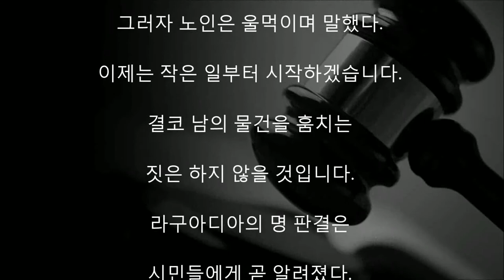뉴욕의 한 판사가 빵을 훔친 범인에게 오히려 돈을 준 이유는?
미국 뉴욕시 즉결심판부의 라구아디아 판사가

한 사건의 재판을 맡았다.

가게에서 빵을 훔친 한 노인이 법정에 섰다.

눈물이 글썽한 노인이 말했다.

사흘을 굶었습니다.

그때부터는 아무 것도 보이지 않았습니다.

라구아디아 판사는 근엄한 표정으로 판결을 내렸다.

당신의 절도행위는 벌금 10달러에 해당합니다.

그 벌금은 내가 내겠습니다.

라구아디아는 지갑에서 돈을 꺼냈다.

그리고 재판정을 향해 말했다.

이 돈은 그동안 내가 너무 좋은 음식을 많이

먹은 죄에 대한 벌금입니다.

여러분들도 너무 많이 먹은 죄에 대한 벌금을 내고

싶다면 모자에 돈을 담으십시오.

재판정에 모인 사람들은 즉석에서 47달러를 모았다.

라구아디아는 이 벌금'을 가난한 노인에게 주었다.

그러자 노인은 울먹이며 말했다.

이제는 작은 일부터 시작하겠습니다.

결코 남의 물건을 훔치는 짓은 하지 않을 것입니다.

라구아디아의 명 판결은 시민들에게 곧 알려졌다.

그리고 그는 나중에 뉴욕시장에 당선됐다.

탐식이나 과식은 죄다．김치 한 포기라도

나눌 때 이 사회는 밝아진다.